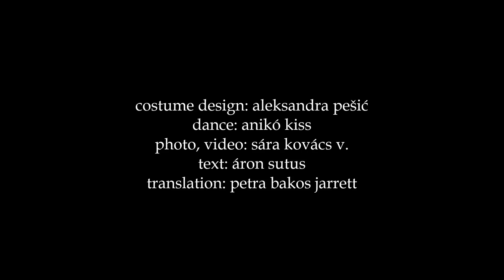the navel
costume design: aleksandra pešić
dance: anikó kiss
photo, video: sára kovács v.
text: áron sutus
translation: petra bakos jarrett

kanjiža, serbia
2015